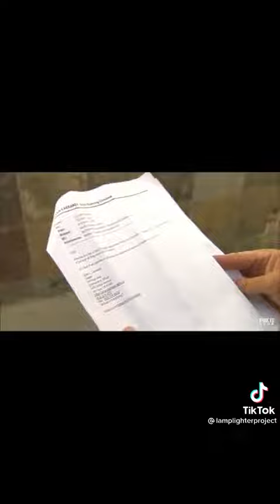reported for cooking the books - LAPD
audit and defund the police!